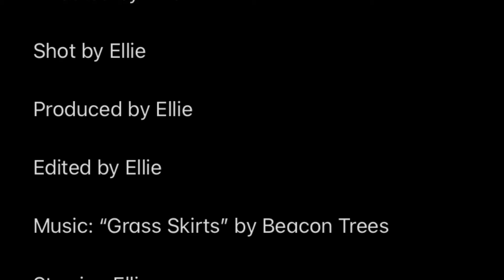Freestyling a Modern Minecraft House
Ellie builds a modern Minecraft house.